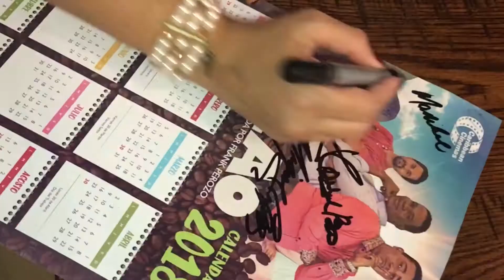Colao la pelicula MEDIATOUR